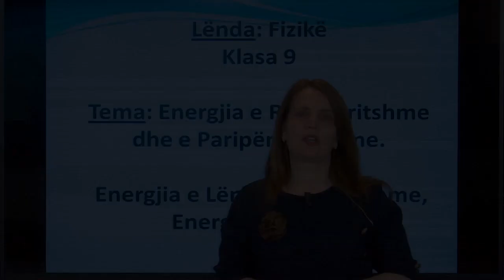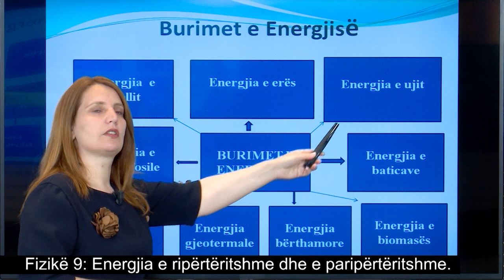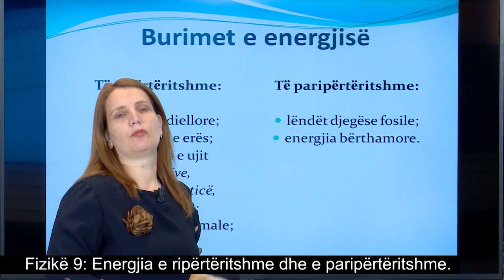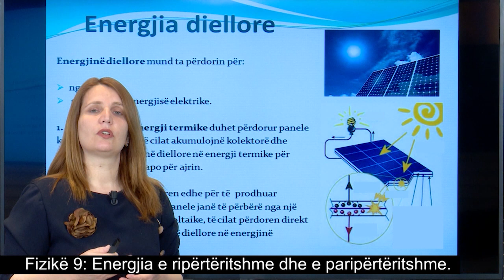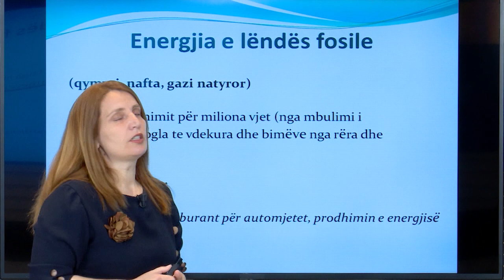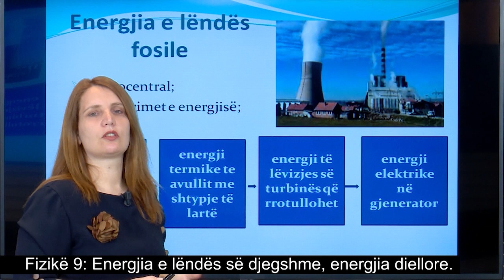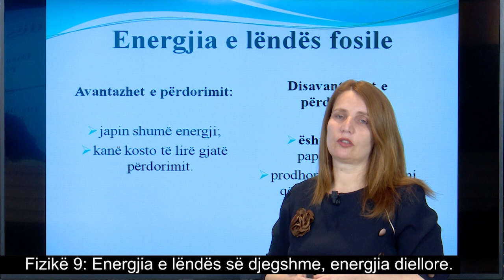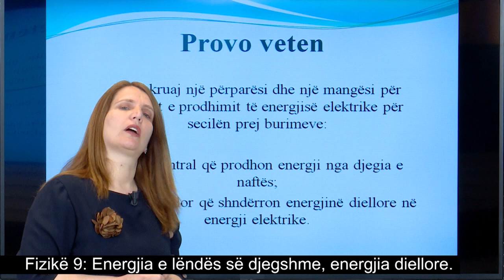Fizikë 9 - Energjia e ripërtëritshme dhe e paripërtëritshme. Energjia e lëndës së djegshme.